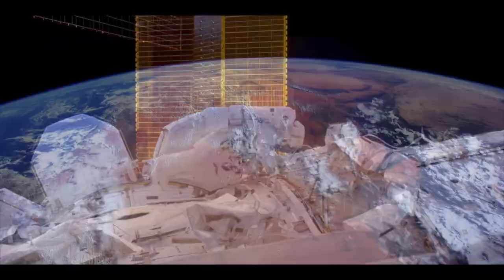Compute Midwest 2016: A Journey For Your Mind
This November, we're going to change the way you see the world.

Listed by Inc. as "8 Top Tech Conferences You Can't Miss" amongst some of the world's most prestigious, Compute Midwest is one of the world's leading future focused tech conferences.

Compute Midwest has also appeared in Forbes, Fast Company, The Next Web and Huffington Post.

This fall, remarkable people from across the globe will converge in Kansas City.

Join us on November 2nd at the world class Kauffman Center for Performing Arts to explore the technologies transforming tomorrow.

Hear about the world's most revolutionary ideas - from 8 of the world's most influential innovators.

Learn how they overcame enormous challenges to create breakthrough innovations...giving you the push you need to go create your own.

Video footage: NASA